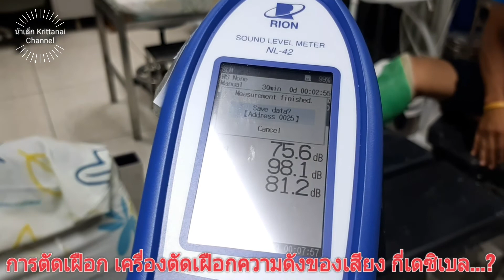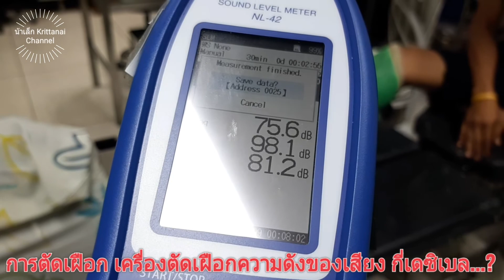เครื่องตัดเฝือกเสียงดังแค่ไหน...?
# เรื่องน่ารู้กับน้าเล็ก